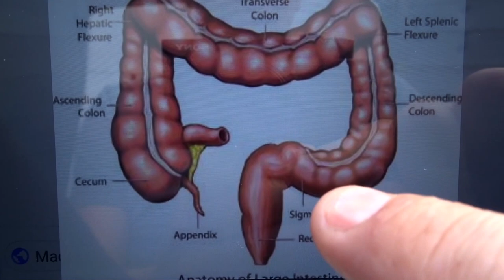Why I had day surgery Colonoscopy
On today's vlog I explain why I had day surgery (Colonoscopy) and why it's important to get your self checked out if you're worried about anything.